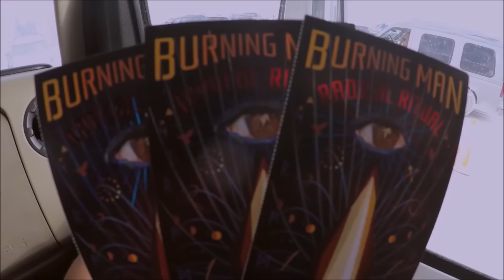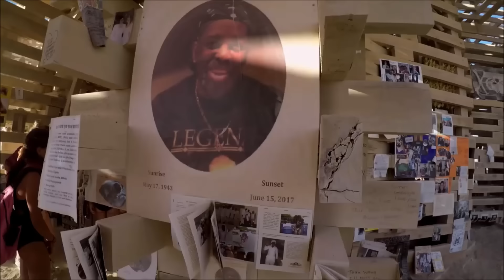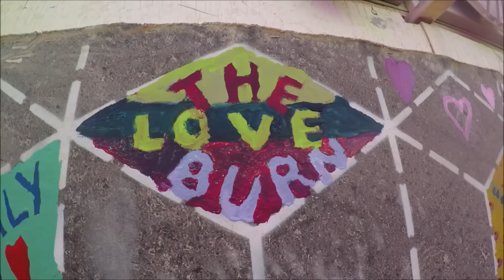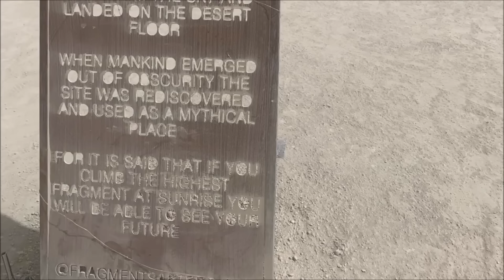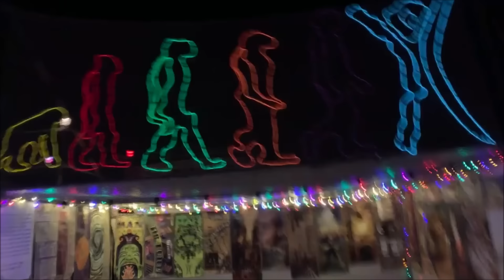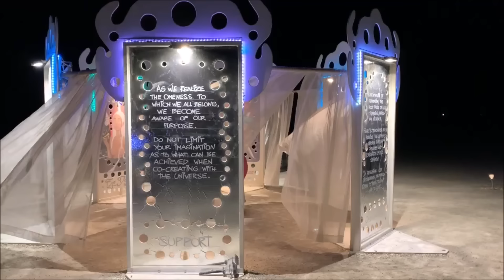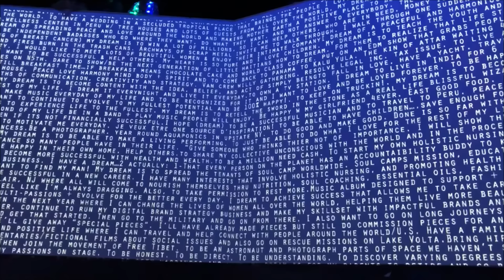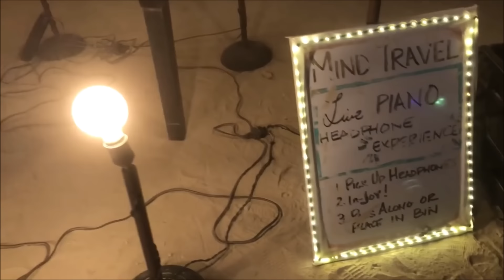Burning Man - Lockdown Edition 2020